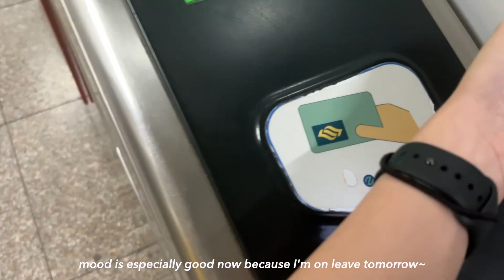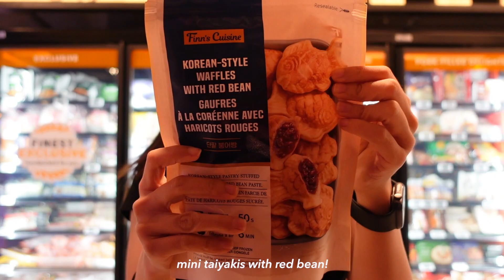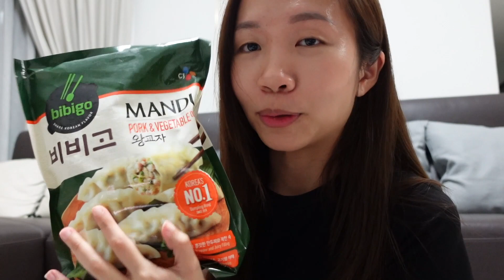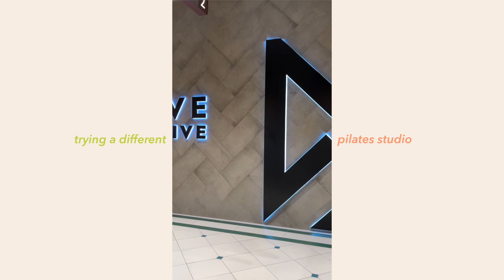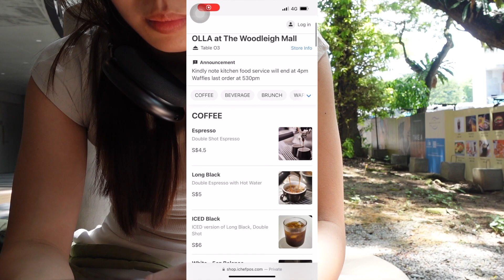the “perfect” way to spend my day when I’m Out of Office | Life in Singapore VLOG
Hi, its me AQ~ My name is Amanda, I'm an introvert with a full time office job, trying to make the best out of my 20s living in Singapore :)

I'm inviting you to come to *Vive Active* with me! Here is a *$20 credit* for you to put towards your first purchase. If you love Vive as much as I do, go on to sign up for a pack or membership! For this to work be sure to click the link below to sign up. First time clients only. T&Cs Apply.